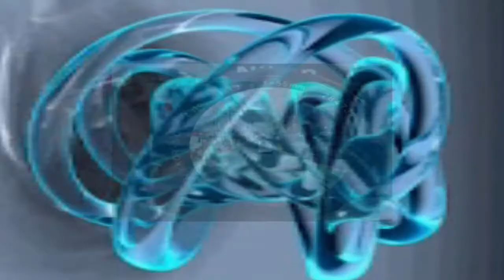A Plague Tale: Innocence . 👀 Odc.2 Nieznajomi .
Witam serdecznie w tym odcinku : A Plague Tale: Innocence . 👀 Odc.2 Nieznajomi .
Amicia i jej młodszy brat Hugo tracą całą rodzinę podczas napaści ze strony żołnierzy Inkwizycji , której celem jest pojmanie chłopca. Anicia ledwie zna Hugo , ponieważ z powodu dziwnej choroby dorastał on w odcięciu od świata . Dziewczyna musi dotrzeć razem z nim do doktora Laurentiusa , który wcześniej się nim opiekował .

📟 LINK DO STRONY KTÓRA WAM POMOŻE -
📟 Co zrobić, jeśli Fortnite nie zapisuje moich ustawień ...
podaje linki razy 2 w razie jakby nie chodził 1 z nich .
👋Witam serdecznie! Pamiętaj o łapce w górę i subskrypcji z dzwonkiem! Dziękuję za każde wsparcie 👍
🎧Gramy rozgrywki ODDZIAŁY​​​​​​, KREATYWNY​​​​​​ aby zebrać ochronę oraz stalową ekipę .
🎮Moja nazwa w grze: MAREK PUMA776

Komendy na czacie: !discord !tiktok !instagram !facebook !strona
🎧We play SQUADS​​​​​​, CREATIVE​​​​​​ to collect protection and a steel team, and the games will be at least 10 people to play, will be CUSTOMS​​​​​​.
🎮My nick in-game: BRAND PUMA776

🔊Discord czat
: MAREK PUMA#8096​​​​​​
📱Steam: tajger691

🌐Marek Podgóry zrobił ikony np:  FB . wsparcie grafika = ikony
🎨Program na 2 kanały:
📌Grafik na miesiąc Luty:
Poczatek live między 18:00​​​​​, a 19:00​​​​​. Zakończenie 22:00​​​​.
Odcinki do 17:00​​​​​
Pamiętaj, że może wystąpić usterka internetowa/sprzętowa oraz weź pod uwagę moje zdrowie.
🎨Program for 2 channels:
📌Graphics for the month of February:
Live start between 18:00​​​​​ and 19:00​​​​​. Ending 22:00​​​​.
Episodes until 17:00​​​​​
Please note there may be an internet / hardware glitch and take my health into account.
 📣Pobierz -

​📣Pobierz

Tagi: PL​​​​​​ Mare Puma777 gameplay PL. Marek Puma Fortnite​​​​​​
FortnitePolska​​​​​​ FortniteTemat​​​​​​ PL​​​​​​ Oddziały​​​​​​ Karnet​​ Bojowy​​​​ EpicPartner​​​​​​ EpicGames​​​​​​ ​​​​ Nowości​​​​​​ Nowe​​​​​​ ​​​​​​ 7Sezon 2Rozdzia Wiedza pantoflowa informacje A Plague Tale Innocence 1348r. Odc.2 Nieznajomi